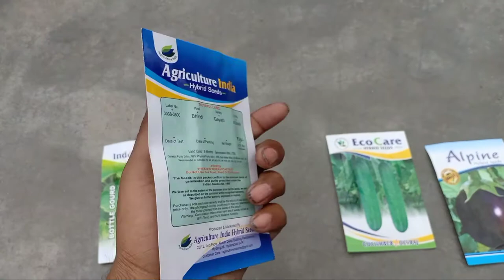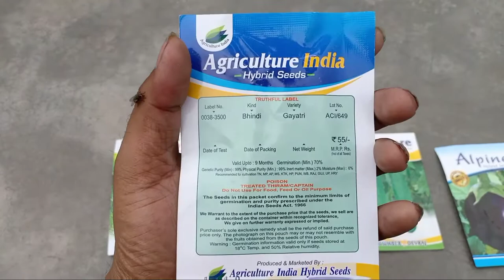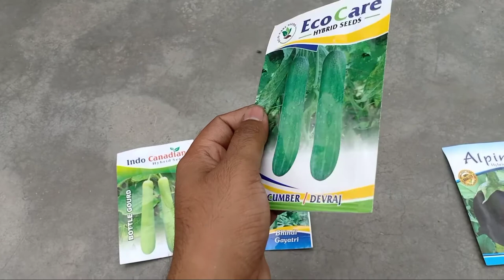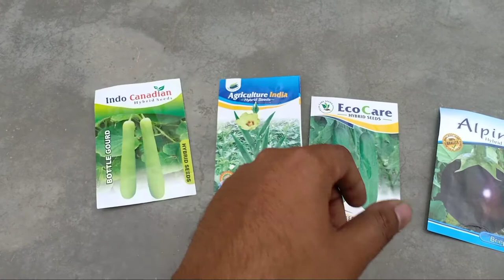my vegetable seeds shopping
# vegetable seed